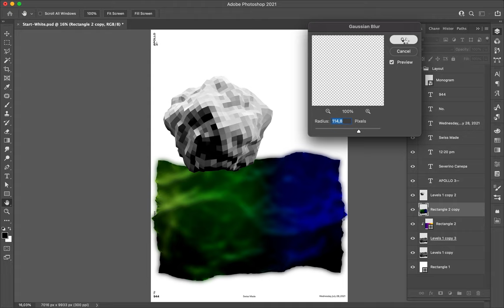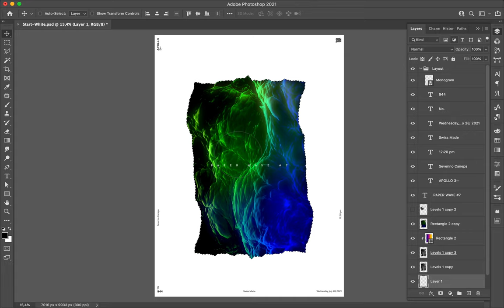Poster Speed Art #944 Paper Wave 7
I believe this creation is most minimalist I will create for the mini-series—that's what I say now!